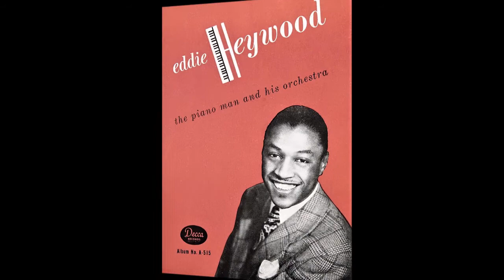Laura - Eddie Heywood - 1946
Decca Records Set A-515 "The Piano Man" (Published 1947, 4x Shellac 10", 78 RPM Album)

Laura (06/08)
Jazz
Eddie Heywood And His Orchestra
Instrumental
Writers: David Raksin, Johnny Mercer

Eddie Heywood (Director, Piano)
Leonard Hawkins (Trumpet)
Henry Coker (Trombone)
Britt Woodman (Trombone)
Jimmy Powell (Alto Saxophone)
Ernie Shepard (String Bass)
William "Keg" Purnell (Drums)

Catalog Number: Decca 23812 B
Matrix Number:  W73610T12A (Take A, 10", 78 RPM)
Place and Take Date: New York, 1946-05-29

The recording on the other side of this disc: It's Only A Paper Moon